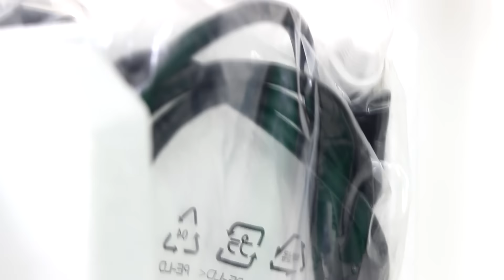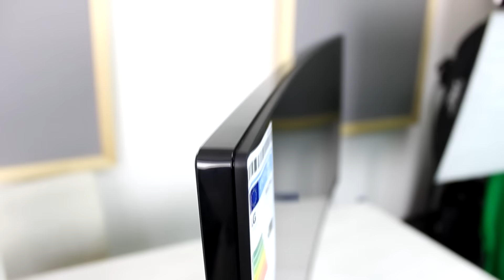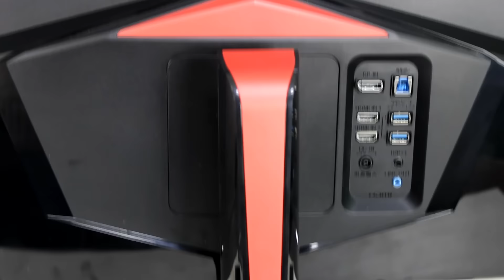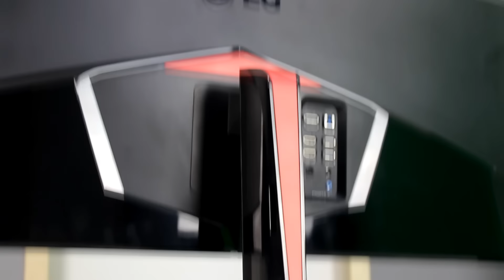LG 34UC79G - POKLONITE MI GA ZA ROĐENDAN!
Ako ste gejmer ili znate nekog gejmera, a ne znate šta da mu poklonite za novu godinu ili Božić - ovaj monitor je fantazija!

Ja sam se u ovaj monitor, blago rečeno ZALJUBILA! A uskoro je i moj rođendan tako da znate šta da mi poklonite! 1080p, 144HZ, 1ms motion blur reduction, 34 inča, AMD free sync - sve što mi treba!
Muzika:
Skype: kovalskayoutube
♥MY SETUP♥
Graficka: NVIDIA GeForce GTX970
Memorija: HDD 2TB + SSD 240GB
Maticna: Asus A88XM-PLUS